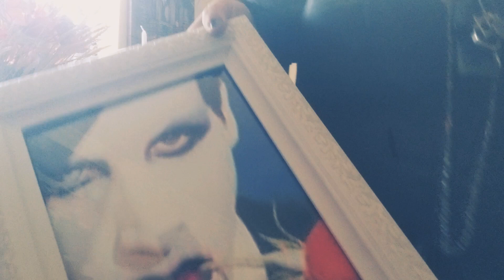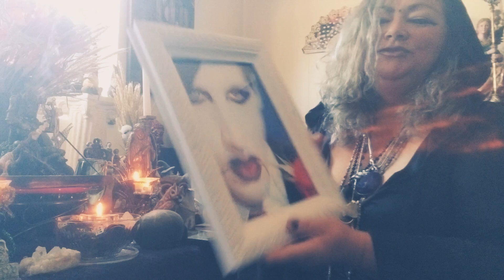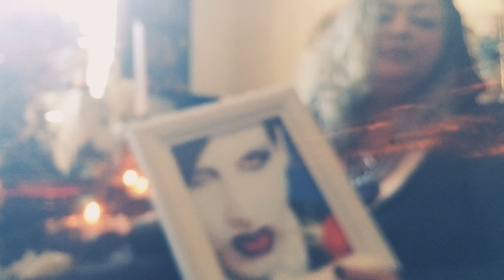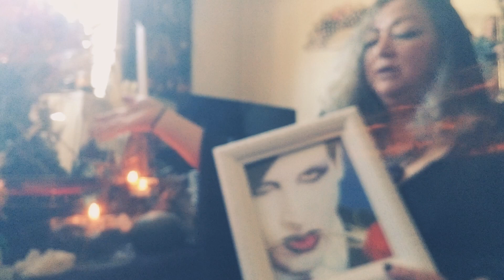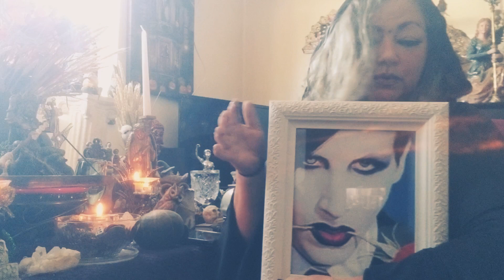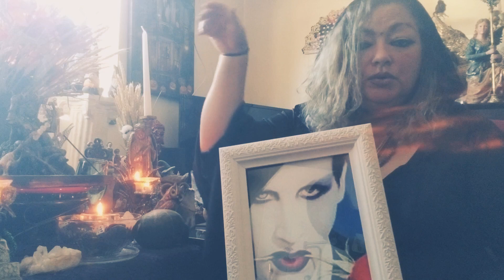THE REAL LOVE THE HEKATE ESTRELLA GITANA MARYLIN MANSON.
THIS VIDEO  IS TO INFORM TO MY SUDCRIVER THE I GOING TO MAKE TO NINHT  A LOVE SPELL TO MARILYN MANSON. MY REAL LOVE ALL MY LIFE.THANK YOU FOUR SUDCRIVE AND KIME LIKE.